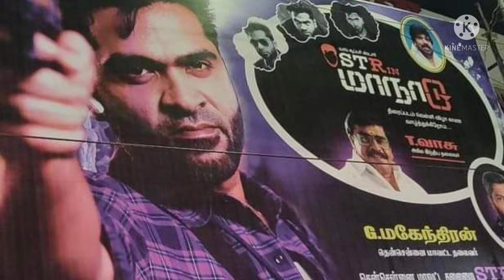maanaadu public review/மாநாடு Review maanaadu tamil review atman simbu sjsurya/U1#venkatprabhu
maanaadu public review
maanaadu review tamil
maanaadu Diwali
maanaadu Movie Review